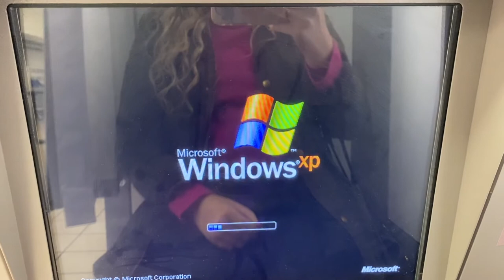Getting my life together vlog | job searching, running errands and needlepoint updates